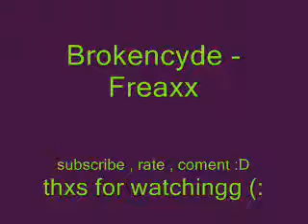Brokencyde - freaxx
uploaded using -V
windowsmoviemaker
sunscribe rate comment
thxs for readding / watching :]